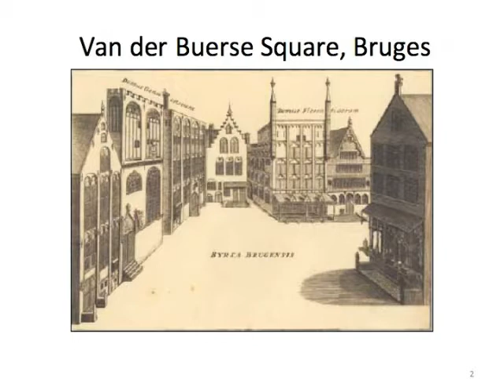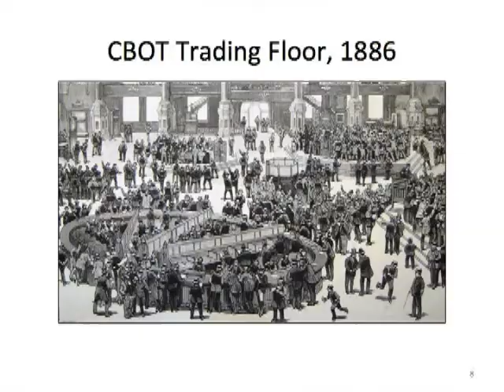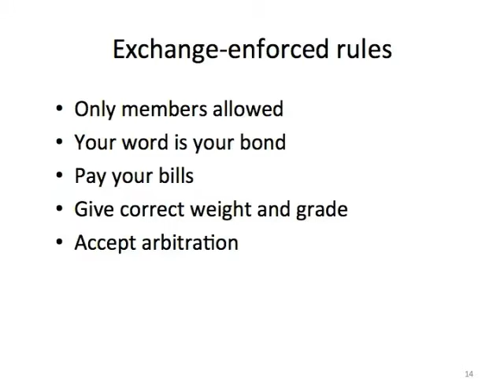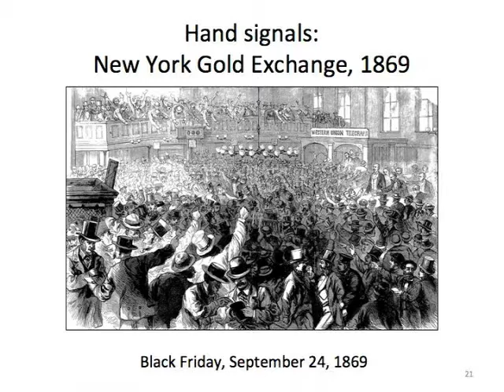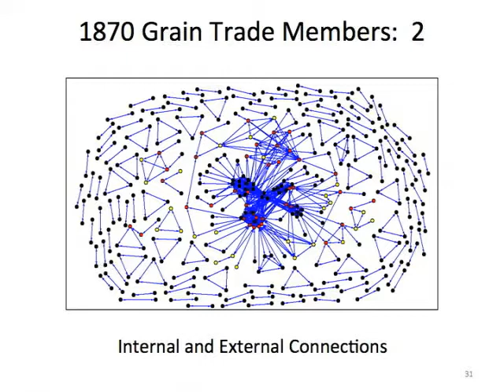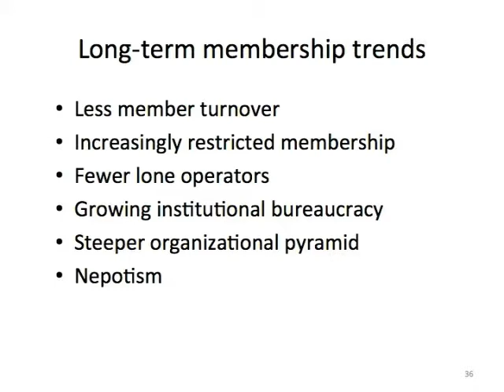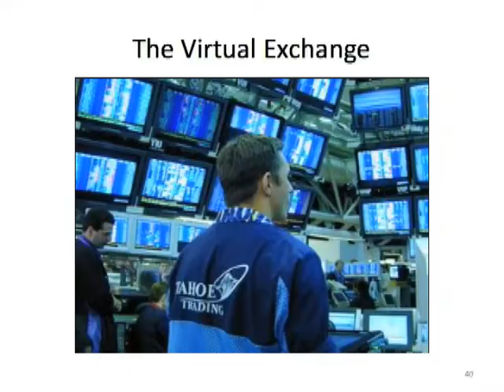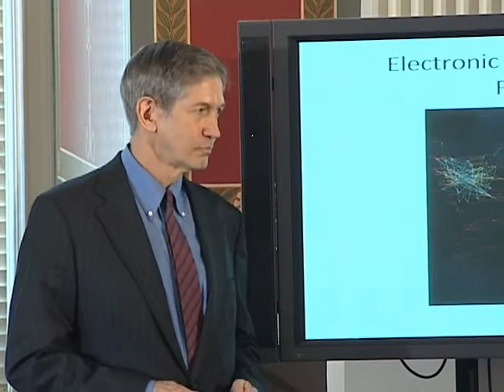When Insider Trading Was Legal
The United States has stricter laws than any nation against insider trading in financial markets, but the earliest of these laws date only from 1909. Prior, stock and commodities exchanges governed themselves with minimal external oversight. Mark Geiger presents a close-up view of member relationships and business practices within the Chicago Board of Trade during the later 19th century when rival groups of exchange members, often family-centered, competed for money and power on the trading floor.